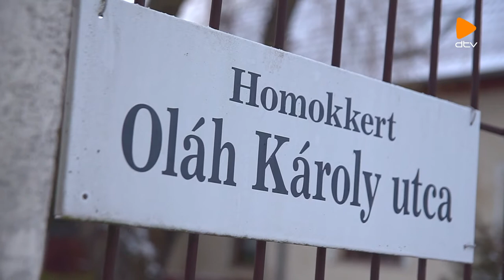Streets of Debrecen - Debreceni Színképek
Fogj egy fényképezőgépet és indulhat a kaland. Valahogy így kezdődött Löki Viktor nagyszabású projektje. A debreceni biológus elhatározta, hogy lefotózza a város összes utcáját. A fiatal kalandor terve felét már megvalósította, így már több mint 900 utcának ismeri minden zegét-zugát. Ebből az apropóból ismét meglestük munka közben.